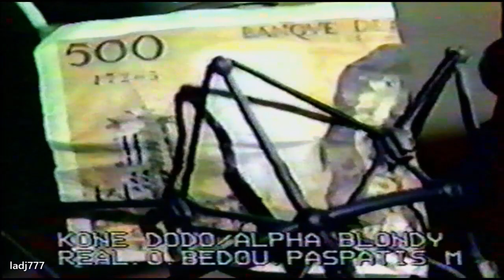Multipartisme _ ALPHA BLONDY (Studio)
Arranged By – Alpha Blondy, Boncana Maiga*
Backing Vocals – Colau Van Montagu, Corine Van Montagu, Marylou Seba
Bass Guitar – Abou Bbass AE*
Electronic Drums, Keyboards – Romie (Ibis) Lawrence*
Engineer [Asssitant Prise De Son] – Philippe Gassert
Engineer [Prise De Son] – Dennis-Bovel*, Laurent Patte
Keyboards [Akai 1100] – Michel Lorents*
Lead Vocals – Alpha Blondy
Mixed By – Dennis-Bovel*
Mixed By [Assistant De Mixage] – Laurent Patte
Percussion – Clayton Joseph, Max Facon*
Percussion [Tama] – Bou N'Diaye (tracks: 2)
Percussion [Zarb] – Pierre Rigopoulos (tracks: 6)
Photography By – Pierre Terrasson
Rhythm Guitar – Afriloue Eugène*, Christian Poloni*
Soloist, Guitar – Christian Poloni*
Soloist, Saxophone – Alan Hoist*
Strings – Kouznetzof Alain*, Gaunet Jean*, Michel Cron
Tenor Saxophone – Hatot Alain*
Trombone – Bolognesi Jacques*
Trumpet – Philippe Slominski